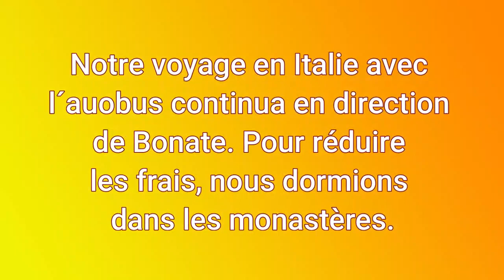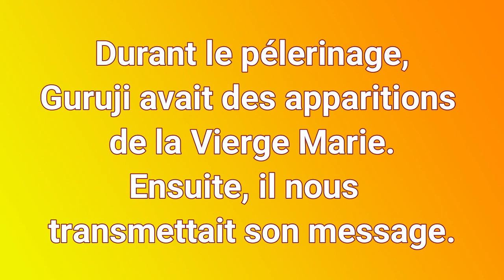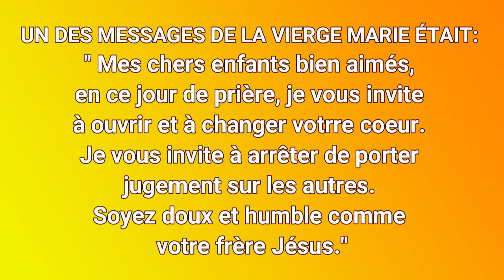Auprès d´un véritable Maître, P2 Swami Vishwavijaya (Swami Pepe) raconte le vécu de ses expériences.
Auprès d´un véritable Maître, 2ème Partie, les expériences vécues auprès de Paramahansa Swami Vishwananda, un véritable Maître spirituel entièrement réalisé depuis sa naissance. Swami Vishwavijayananda (Swami Pepe) raconte le début de sa rencontre avec son Maître qu´il suit depuis 20 années.
Il est un Swami de Bhakti Marga initié en 2008 par Paramahansa Swami Vishwananda, Il vit à l´Ashram en Allemagne: Sree Pitha Nilaya (SPN). Bhakti Marga fut créé en 2005 par Paramahansa Swami Vishwananda.